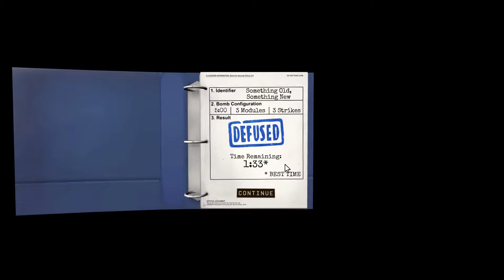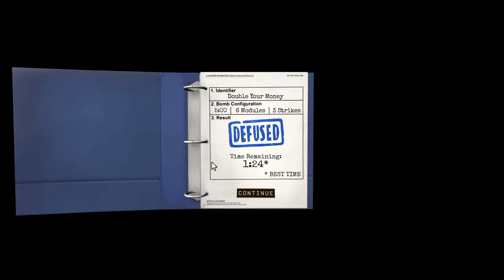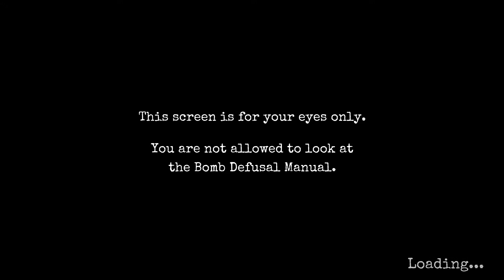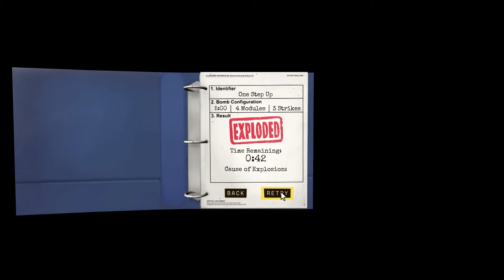IS THIS BOMB DEFUSAL HEAVEN? | Keep Talking & Nobody Explodes #2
This time around, Jode gives it a go as the Bomb Defuser. Alex is on a streak of magically killing people.
Also, sorry for the broken camera! The memory card filled up half way through recording. :(